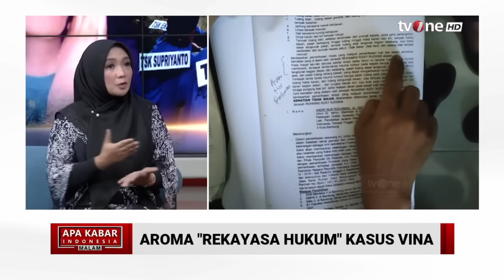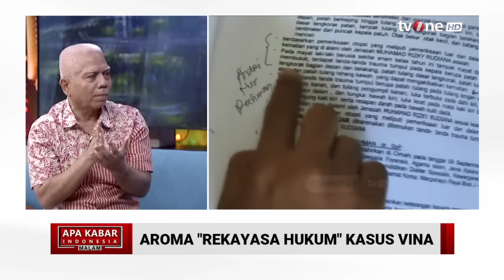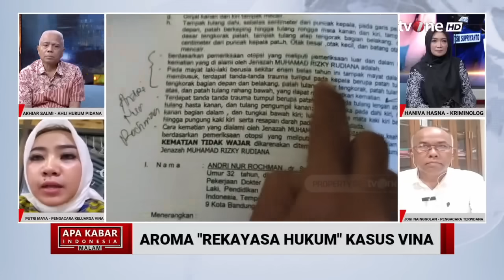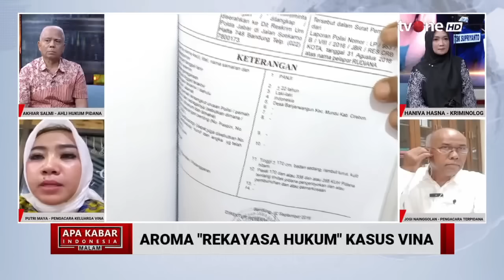Ahli Hukum Pidana: Terbuka Kemungkinan Pidana Mati | AKIM tvOne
AKIM, - Ahli Hukum Pidana: Terbuka Kemungkinan Pidana Mati | AKIM tvOne

Kasus pembunuhan yang menimpa Vina dan kekasihnya, Rizky atau Eky tersebut terjadi pada 27 Agustus 2016 di Desa Kepongpongan, Kecamatan Talun, Kabupaten Cirebon.

Saat kejadian awal, Vina dan Rizky sempat diduga sebagai korban kecelakaan lalu lintas. Namun, ada kejanggalan berupa luka yang ditemukan di tubuh korban akhirnya bisa mengungkap tabir kasus ini.

Delapan pelakunya lalu diamankan yang terdiri dari Rivaldi Aditya Wardana, Eko Ramadhani, Jaya, Supriyanto, Eka Sandi, Hadi Saputra, Sudirman, dan Saka Tatal.

Vina dan Rizky dieksekusi di depan SMP 11 Kalitanjung, Cirebon. Selain dibunuh, Vina juga diperkosa secara bergiliran oleh para pelaku.

Aksi mereka kemudian berakhir di meja hijau dengan hukuman penjara seumur hidup, kecuali Saka Talal yang divonis 8 tahun penjara karena statusnya pada saat itu masih di bawah umur.

Setelah 8 tahun kasus ini berlalu dan hampir tak terdengar, tragedi yang dialami Vina dan Rizky sekarang kembali banyak diperbincangkan. Banyak desakan dari berbagai pihak supaya polisi segera menangkap tiga orang yang diketahui masih buron dalam kasus tersebut. Mereka adalah Andi, Dani, dan Pegi alias Perong.

AKIM01

TOM01
FM01